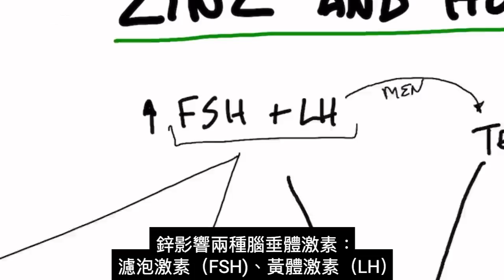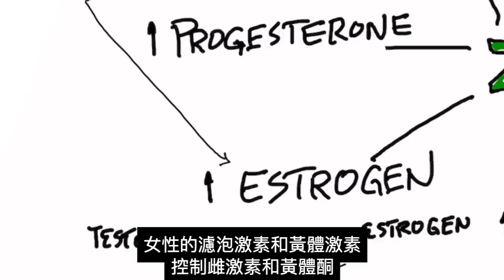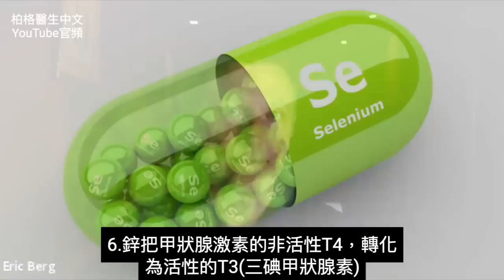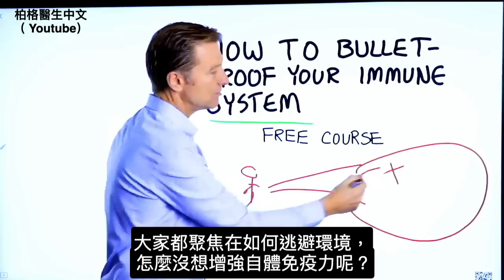鋅控制許多關鍵荷爾蒙(激素),柏格醫生 Dr Berg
柏格醫生dr berg 說明：鋅如何影響激素
時間標示：
0:00 簡介：鋅和激素
0:10 鋅如何控制許多關鍵激素？
3:54 增強免疫力！免費課程，限在美國。

鋅和激素間的有趣關係，鋅涉及許多生化作用，和主要各激素息息相關。

鋅影響各激素：
1. 增加睾固酮（Testosterone）
2. 抑制 5-α 還原酶（5-alpha reductase）、限制二氫睾酮 ( DHT )
3. 增加黃體酮和雌激素（除非你有雌激素過盛）
4. 抑制芳香酶（Aromatase）防止產生過多的雌激素。
5. 保健生長激素和類胰島素生長因子（ IGF-1）
6. 甲狀腺素(T4)轉換成活性的T3(三碘甲狀腺素)
7. 製造更多甲狀腺激素
8. 使胰島素分泌正常，修復胰島素阻抗。

艾瑞克柏格(Dr Eric Berg)醫生介紹：
56歲，脊椎醫生， 他是弗吉尼亞州、加利福尼亞州和路易斯安那州的3州脊椎科醫生，￼執照一直維持有效。他是全球知名的健康生酮飲食和斷食專家，也是《新體型指南》和KB Publishing出版書作者。